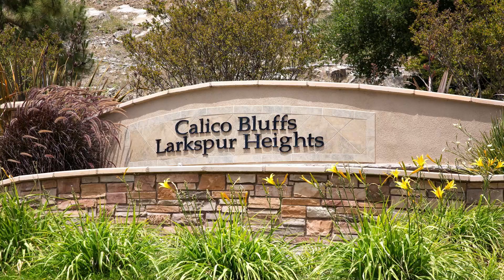2133 Silverado St | Beautiful End-Unit Townhome in San Marcos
Beautiful end-unit townhome in the desirable neighborhood of Calico Bluffs/Larkspur Heights! Step inside to fresh paint, wood flooring, & new carpeting. Spacious living area on the second floor features soaring ceilings, cozy gas fireplace, & ample natural light. Kitchen includes stainless steel appliances, freshly painted cabinets, recessed lighting, new faucet, & tile counters. Full bedroom/bathroom, dining room/office space, & laundry room are also on the main living floor. Primary master suite is on the third floor, with a new ceiling fan, walk-in closet, & spacious bath featuring soaking tub, separate shower, & his/her sinks. Private balcony on the main floor has peaceful neighborhood views. First floor direct access to the 2-car garage with storage shelves! Great community amenities include sparkling pool/spa with lounge chairs & picnic tables, & a tot lot. Close distance to great shopping, dining, & entertainment in La Costa & San Elijo Hills, and a quick drive to great North County beaches! Located in a top rated school district!